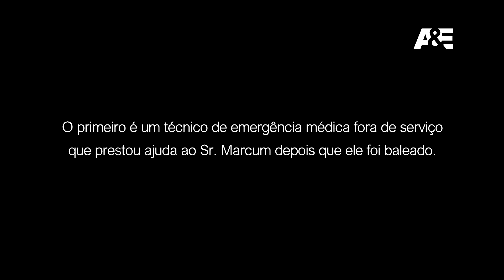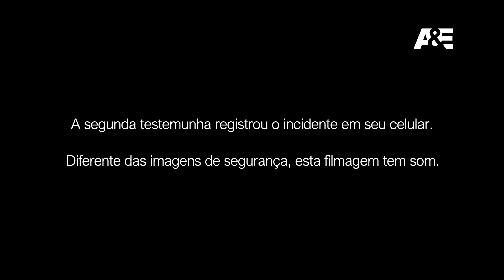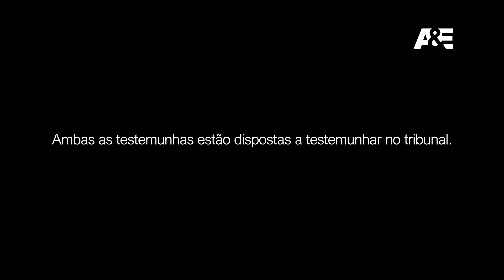Novo vídeo mostra quem era o agressor | ACUSADO: CULPADO OU INOCENTE? | A&E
Na frente de um supermercado muito movimentado, uma discussão repentina e violenta entre dois homens termina com um deles morto a tiros e o outro acusado de homicídio culposo aos 24 anos. Todo o incidente foi capturado pelas câmeras de segurança, o júri irá decidir que ele culpado pela morte ou que agiu em legítima defesa?

Nesta nova temporada de ACUSADO: CULPADO OU INOCENTE conhecemos as dramáticas histórias de 8 pessoas que estão enfrentando julgamento por crimes graves que supostamente cometeram, acompanhe o desenrolar de cada uma e saiba quem é culpado e quem é inocente.

Assista episódios inéditos de ACUSADO: CULPADO OU INOCENTE? toda terça a partir das 17h20 somente no A&E!

Serviço A&E:
SKY 138/538 HD | NET/Claro 138/638 HD | Oi TV 73 HD | Vivo: 550/856 HD